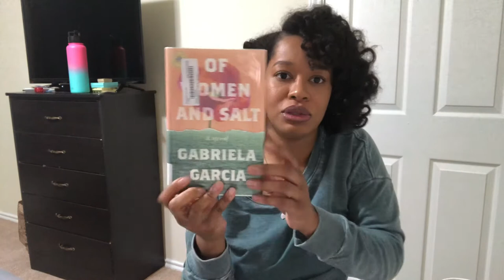BookEnds: Of Women and Salt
This is one of those books I was glad to have read but so sad to have finished!

In “Of Women and Salt,” Gabriela Garcia tells the captivating story of Ana, a little girl who travels with her mother from El Salvador to Miami where she meets Jeanette, a descendant of Cuban immigrants who’s struggling to overcome addiction.

Both beautiful and beautifully written, this unique, trailblazing novel is one I highly recommend.